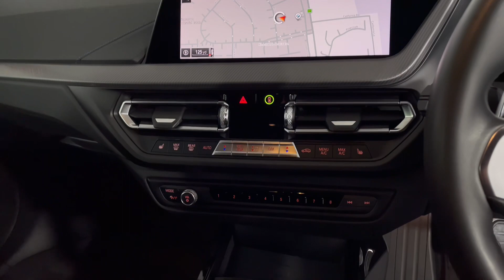2019 (69) BMW 1 SERIES M135i xDrive 5dr Step Auto (PX69XFB)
Here at Lloyd BMW Carlisle we are thrilled to present this stunning M135i XDrive Sports Hatch, a fantastic BMW finished in striking Melbourne Red metallic paintwork and paired with a sophisticated Trigon Alcantara upholstery in Black. New in 2019, this M135i has been well looked after with less than 16,000 miles on the clock, and comes with a Full Service History and 5-Star Safety Rating guaranteed. Carrying an expressive 2.0 Litre Petrol engine making an impressive 306 horsepower, this BMW packs a punch with a top speed of 155mph and blistering 0-62mph acceleration in just 4.8 seconds! Benefitting from the M135i Plus Pack, this BMW features 19" Bicolour V-Spoke Style M Alloy Wheels, and M Aerodynamic Styling for a fierce silhouette and presence on the road. This BMW also features a range of intelligent features to enhance practicality, with the Technology Pack introducing BMW's Live Cockpit Professional system with a Head-Up Display, Parking Assistant, Adaptive LED Headlights and Cruise Control with Braking Function. These features all work together to create a cohesive and stress-free BMW experience, ensuring you get to where you need to be in the most efficient way possible. Added comfort can also be found in features such as the Heated Front M Seats, and immersive Harman Kardon surround sound. This car will be fully prepared before handover delivery and will be supplied with a 12 Month BMW Approved warranty for that added sense of security. Here at Lloyd BMW Carlisle, all of our approved stock goes through a Detailed Vehicle Health Check to make your Approved BMW feel as good as new.